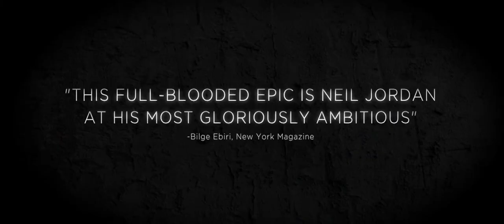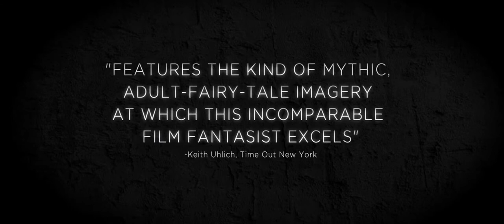Byzantium (2012) Trailer HD | Saoirse Ronan | Gemma Arterton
Byzantium (2012)

Residents of a coastal town learn, with deathly consequences, the secret shared by the two mysterious women who have sought shelter at a local resort.

Director: Neil Jordan
Writers: Moira Buffini (screenplay), Moira Buffini (play)
Stars: Saoirse Ronan, Gemma Arterton, Sam Riley